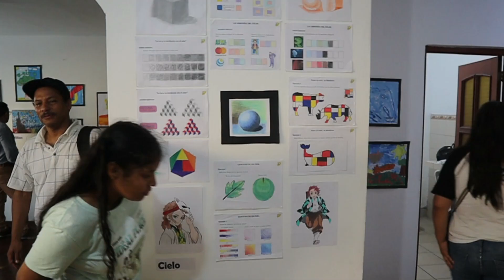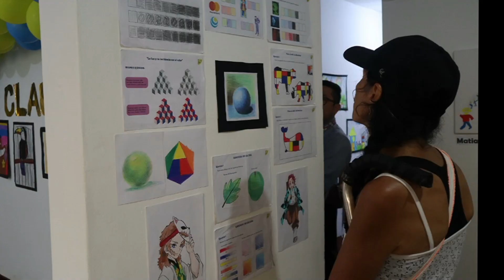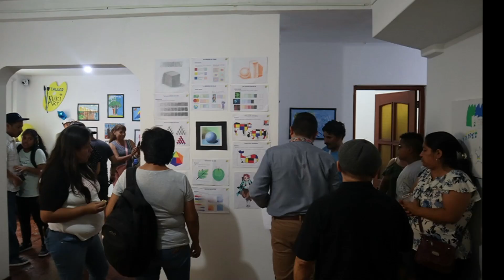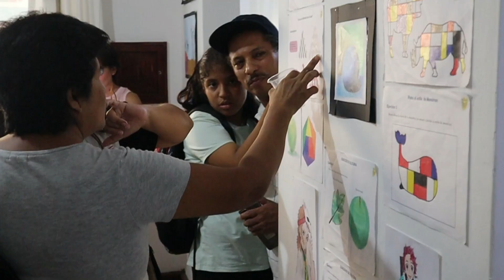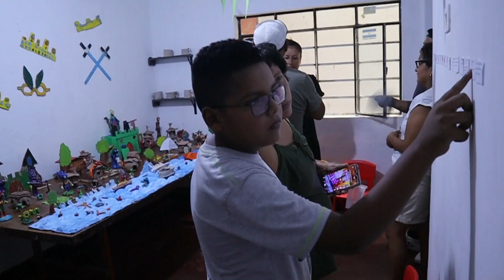Auki Art Clausura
EXPOSICIÓN COLECTIVA - VOCACIÓN NATURAL ✍✅
Presentamos la Exposición Colectiva de Clausura- Vocación Natural muestra que reúne los procesos artísticos de nuestros estudiantes, grandes artistas que participaron de nuestros talleres de verano 2023, viendo reflejado su talento en las diversos lenguajes y técnicas artísticas que trabajarón en la modalidad presencial. 🌈🎨
✅Un especial agradecimiento al Staf de profesores del taller:
Nicole Benites
Julio Felix
Cristhian Corcel
Celia Guarniz
Muchas gracias por la confianza🌈
☎️Informes e inscripciones: